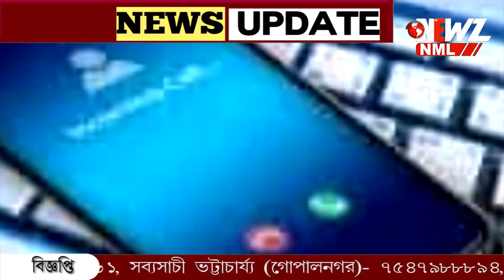বাতিল হতে পারে মোবাইল নম্বর। নতুন ফাঁদ পেতেছে প্রতারকেরা।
বাতিল হতে পারে মোবাইল নম্বর। নতুন ফাঁদ পেতেছে প্রতারকেরা। প্রতারণার রুখতে সাধারণ গ্রাহকদের সতর্ক করল টেলিকম রেগুলেটরি অথরিটি অফ ইন্ডিয়া।